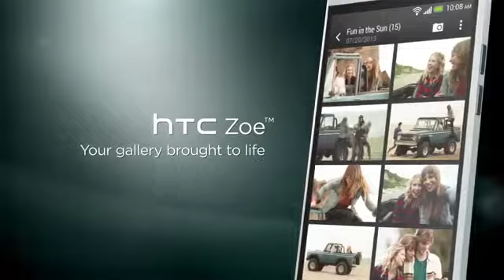HTC One mini First Look